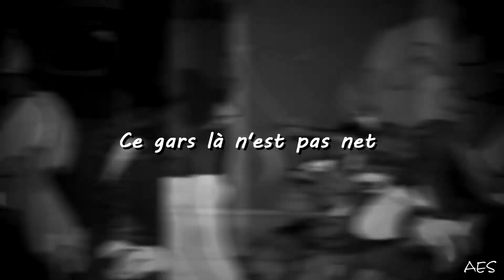Bushroot/Rhoda | AINSI BAS LA VIDA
[HD 720p]

Hey guys !
Now that I’ve done this video with bushroot, I made an amv with every fearsome five ! xD
This one is not a ship video, but just a video about Rhoda point of view about Bushroot, She likes him even if everybody warned her about him, and it fit very well with the song ! ;)